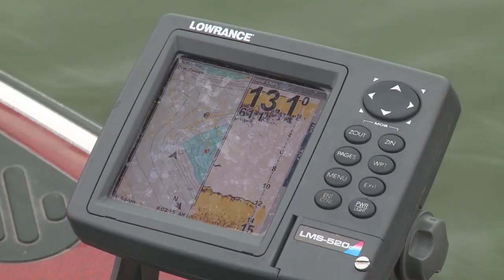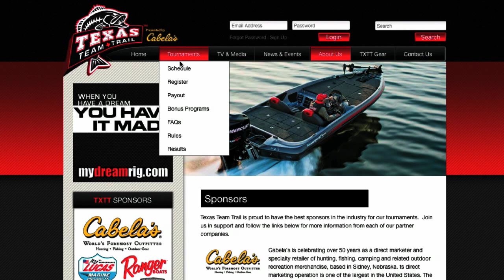Sam Rayburn Texas Team Trail 2012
On water action from 2012 Texas Team Trail at Sam Rayburn